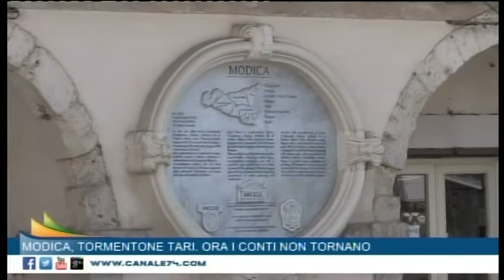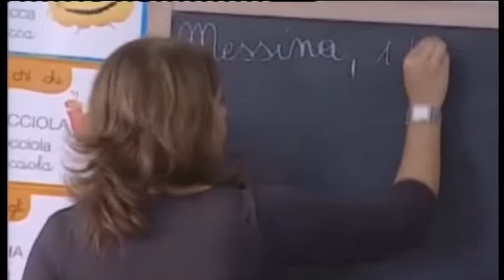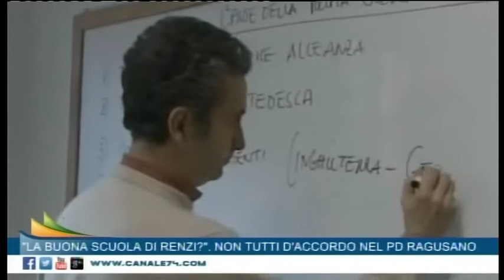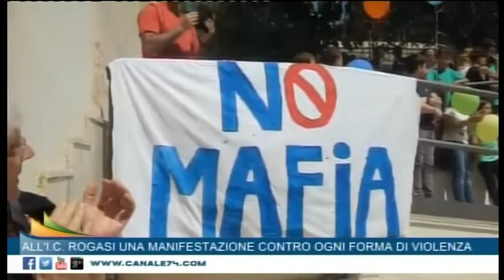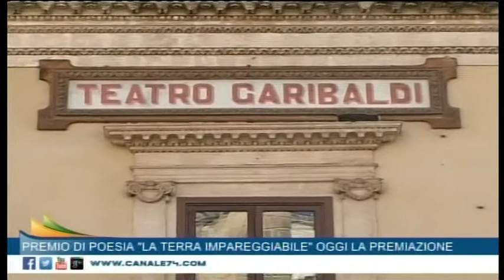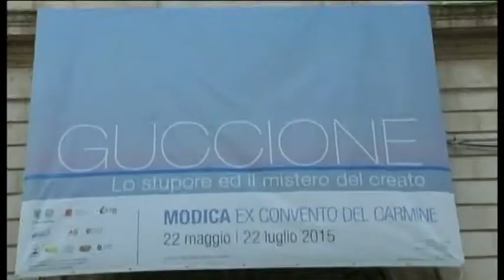Canale74 TG 23 Maggio 2015